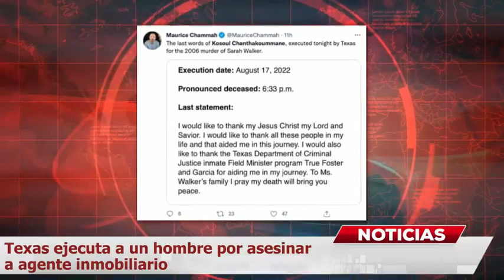Texas ejecutó a un hombre por matar a puñaladas a una agente inmobiliaria de Dallas MundoNow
Texas ejecutó el miércoles a un hombre que apuñaló fatalmente a un agente de bienes raíces en los suburbios de Dallas hace más de 16 años, la segunda ejecución este año en lo que ha sido el estado con más penas de muerte del país, reseñó The Associated Press.

Kosoul Chanthakoummane, de 41 años, recibió una inyección letal en la penitenciaría estatal de Huntsville y fue declarado muerto a las 6:33 p.m. Fue condenado por apuñalar fatalmente a Sarah Walker, de 40 años, en julio de 2006. Fue encontrada apuñalada más de 30 veces en una casa modelo en McKinney, a unas 30 millas (48 km) al norte de Dallas.